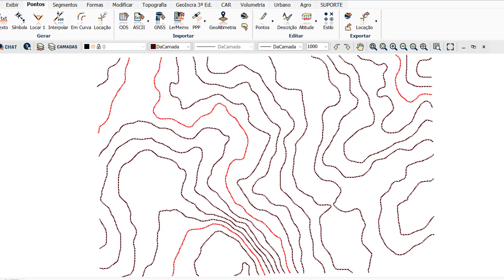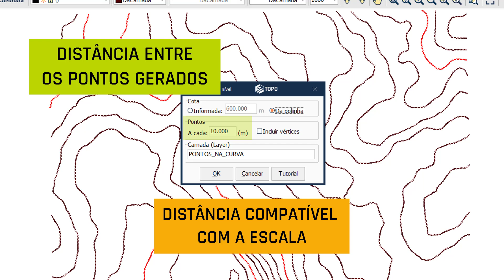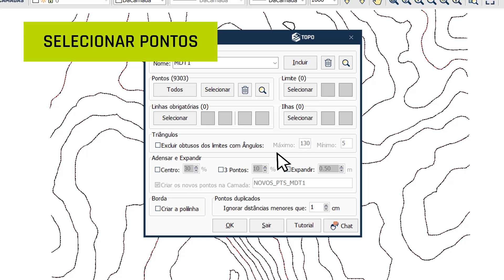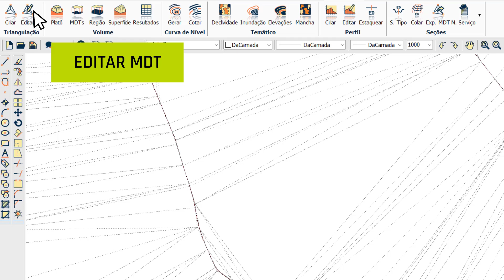VÍDEO AULA: Criar Pontos em Curvas de Nível Para Gerar MDT